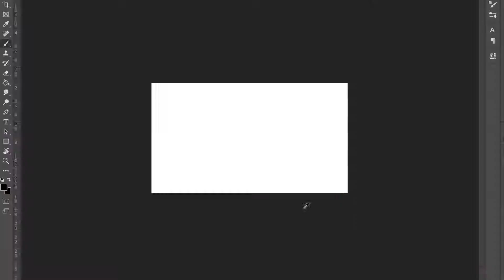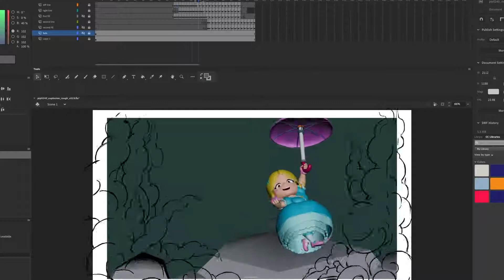Detrás de Brawl Stars - Animación de Piper's Sugar & Spice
Frenéticas batallas multijugador de los creadores de Clash of Clans, Clash Royale y Boom Beach.

Lucha con amigos o solo en una variedad de modos de juego en menos de tres minutos. Desbloquea y mejora docenas de poderosos Brawlers con súper habilidades de castigo. Colecciona máscaras únicas para destacar y lucirse en la arena. Únete o forma una banda para compartir tácticas y luchar juntos.

BATALLA EN MÚLTIPLES MODOS DE JUEGO
- Gem Grab (3v3): Forma un equipo y supera la estrategia del equipo contrario. Recoge y guarda 10 gemas para ganar, pero te fragmentas y pierdes tus gemas.
- Showdown (Solo / Duo): una lucha de estilo battle royale por la supervivencia. Recoge potenciadores para tu Brawler. Reúne a un amigo o juega solo: sé el último Brawler en pie en la batalla real más ruidosa hasta el momento. ¡El ganador se lleva todo!
- Recompensa (3v3): Elimina a tus oponentes para ganar estrellas, pero no dejes que te eliminen. ¡El equipo con más estrellas gana el partido!
- Atraco (3v3): protege la caja fuerte de tu equipo e intenta abrir la puerta de tus oponentes. Navega por el mapa para escabullirte, volar y abrirte camino hacia el tesoro de los enemigos.
- Brawl Ball (3v3): ¡Es un juego de Brawl completamente nuevo! Demuestra tus habilidades futbolísticas y marca dos goles antes que el otro equipo. Aquí no hay tarjetas rojas.
- Eventos especiales: defiende tu caja fuerte contra un enjambre implacable de robots en Robo Rumble (PvE) o enfréntate al gran jefe en Boss Fight.

Apoyo
Tienes problemas? Visita http: // ... o contáctanos en el juego yendo a Configuración para ayuda y soporte.